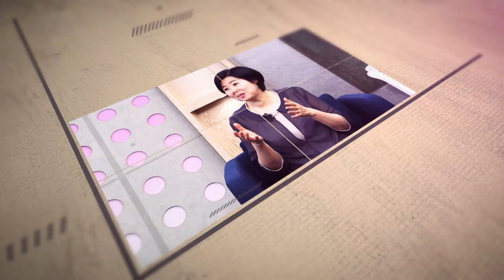힐링토크 회복 481편 APGAHT0481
내게 있는 모든 사랑을 드릴께요
가수 장혜리